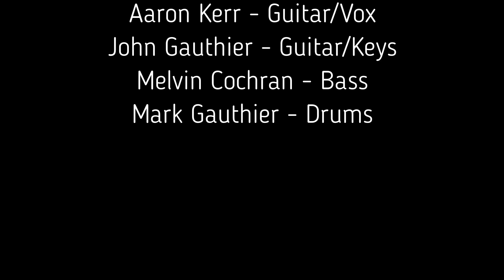Rock and Roll (Mark's Drum Solo) - Junkyard Dogs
Featuring Mark's drum solo!